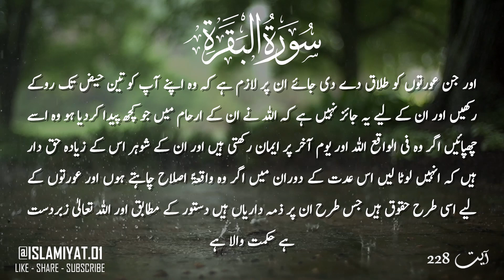Complete Quran Ep 14 | Surah Al-Bakarah with Urdu translation @Islamiyat.01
Complete Quran Series